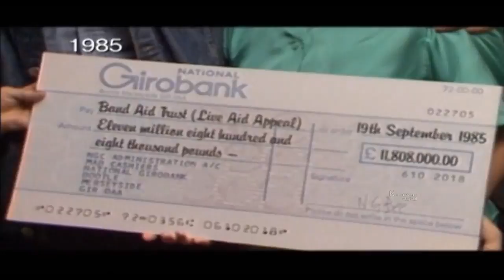Momentous Happenings | Episode 07 | Global Entertainment